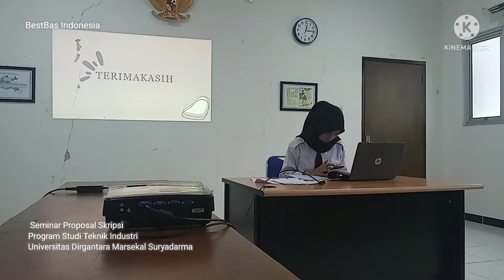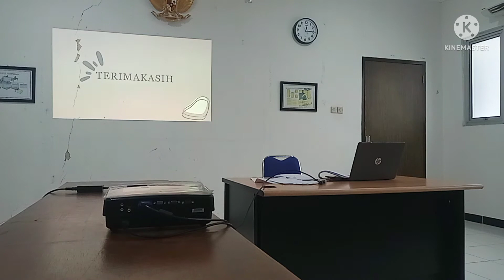Seminar Proposal Skripsi #46 | Teknik Industri Unsurya | Feat. Annisa | BestBas Indonesia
Teknik Industri Unsurya | Seminar Proposal Skripsi #46 | Feat. Annisa | BestBas Indonesia

Research Proposal Seminar is one of the stages that must be faced by a student before the Undergraduate Examination Session. The following is a picture of an Elementary Industrial Engineering student when presenting a research plan in a Research Proposal Seminar.
A Research Proposal Seminar cannot always be faced with calm and sufficient confidence by a student, its success is of course determined by the mental readiness of the student concerned.
Hopefully you are among the successful in dealing with it.

ندوة اقتراح البحث هي إحدى المراحل التي يجب أن يواجهها الطالب قبل جلسة اختبار البكالوريوس. فيما يلي صورة لطالب هندسة صناعية ابتدائية عند تقديم خطة بحث في ندوة اقتراح بحث.
لا يمكن دائمًا مواجهة ندوة اقتراح البحث بهدوء وثقة كافية من قبل الطالب ، ويتم تحديد نجاحها بالطبع من خلال الاستعداد الذهني للطالب المعني.
أتمنى أن تكون من بين الناجحين في التعامل معها.

अनुसंधान प्रस्ताव संगोष्ठी उन चरणों में से एक है जिसका एक छात्र को स्नातक परीक्षा सत्र से पहले सामना करना चाहिए। एक शोध प्रस्ताव संगोष्ठी में एक शोध योजना प्रस्तुत करते समय एक प्राथमिक औद्योगिक इंजीनियरिंग छात्र की एक तस्वीर निम्नलिखित है।
एक शोध प्रस्ताव संगोष्ठी का सामना हमेशा एक छात्र द्वारा शांत और पर्याप्त आत्मविश्वास के साथ नहीं किया जा सकता है, इसकी सफलता निश्चित रूप से संबंधित छात्र की मानसिक तत्परता से निर्धारित होती है।
उम्मीद है कि आप इससे निपटने में सफल होने वालों में से हैं।

Le séminaire de proposition de recherche est l'une des étapes auxquelles un étudiant doit faire face avant la session d'examen de premier cycle. Ce qui suit est une photo d'un étudiant en génie industriel à l'élémentaire lors de la présentation d'un plan de recherche dans un séminaire de proposition de recherche.
Un séminaire de proposition de recherche ne peut pas toujours être affronté avec une confiance calme et suffisante par un étudiant, sa réussite est bien sûr déterminée par la préparation mentale de l'étudiant concerné.
J'espère que vous faites partie des personnes qui réussissent à y faire face.

El Seminario de Propuesta de Investigación es una de las etapas que debe afrontar un estudiante antes de la Sesión de Exámenes de Pregrado. La siguiente es una imagen de un estudiante de Ingeniería Industrial de Primaria cuando presenta un plan de investigación en un Seminario de Propuesta de Investigación.
Un seminario de propuesta de investigación no siempre se puede afrontar con la calma y la confianza suficiente por parte de un estudiante; su éxito, por supuesto, está determinado por la preparación mental del estudiante en cuestión.
Con suerte, se encuentra entre los exitosos en lidiar con esto.

Семинар по исследовательскому предложению - это один из этапов, который должен пройти студент перед экзаменом на бакалавриат. Ниже приведен снимок студента элементарного производственного инжиниринга, представляющего план исследования на семинаре по исследовательским предложениям.
Семинар по исследовательским предложениям не всегда может проходить со спокойной и достаточной уверенностью со стороны студента, его успех, конечно же, определяется психологической подготовкой соответствующего студента.
Надеюсь, вам удастся с этим справиться.

Onderzoeksvoorstel Seminar is een van de fasen die een student moet doorlopen vóór de Undergraduate Examination Session. Het volgende is een foto van een student Elementaire Technische Bedrijfskunde bij het presenteren van een onderzoeksplan in een Onderzoeksvoorstel Seminar.
Een Onderzoeksvoorstel Seminar kan niet altijd met rust en voldoende vertrouwen door een student worden tegemoet gezien, het succes ervan wordt uiteraard bepaald door de mentale paraatheid van de betreffende student.
Hopelijk behoort u tot de succesvollen in de omgang ermee.

Seminar Proposal  Skripsi merupakan salah satu tahap yang harus dihadapi oleh seorang mahasiswa sebelum Sidang Ujian Skripsi. Berikut ini adalah salah satu cuplikan gambaran seorang mahasiswa Teknik Industri Unsurya pada saat memaparkan rencana penelitian dalam Seminar Proposal Skripsi.
Seminar Proposal Skripsi tidak selalu dapat dihadapi dengan tenang dan kepercayaan diri yang cukup oleh seorang mahasiswa, keberhasilannya tentu saja ditentukan oleh kesiapan mental mahasiswa yang bersangkutan.
Mudah-mudahan Anda termasuk yang Sukses menghadapinya.